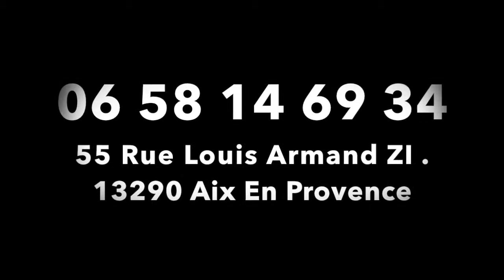LE LOFT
Cette vidéo traite de LE LOFT